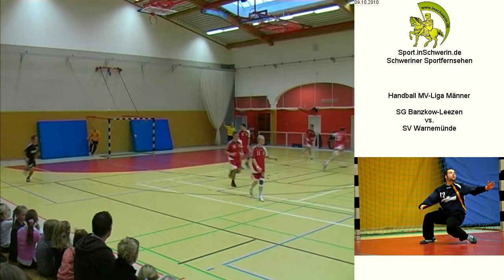SG Banzkow-Leezen vs. SV Warnemünde T4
Handball MV-Liga Männer Samstag 25. September 2010 38:32 SG Banzkow-Leezen vs. SV Warnemünde